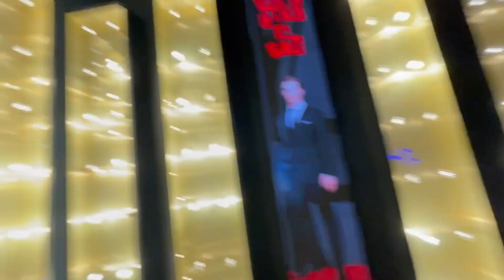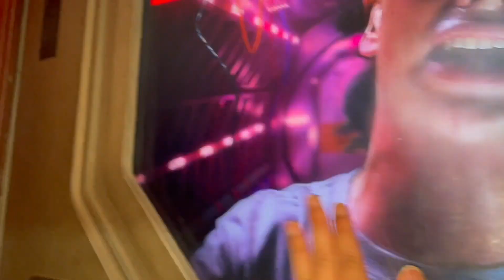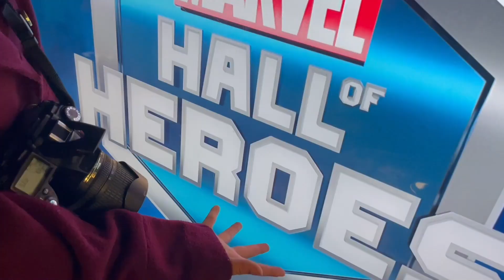YOU WONT BELIEVE WHO WE MET IN LONDON! + SUMMER VLOG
Vlog #72

Good day everyone! Here we are again with another London vlog! We had so much fun filming our madame taussuds, and riding the London Eye experience! We hope you enjoyed this video as it's one of the best moments we shared during the summer last year. We cannot wait for what this summer this year will bring to us!
As we are going to post videos consistently, We would love to hear your thoughts and some content suggestions that you would want to see on our channel
Thank you so much for your support! We are beyond grateful to all of you.

Madame Tussauds London London Eye Summer vlog

Our mother's page:   @Thebulaisventure
Freddy's Youtube Channel:  @Freddy The Gamer

You are wonderful and we love you.